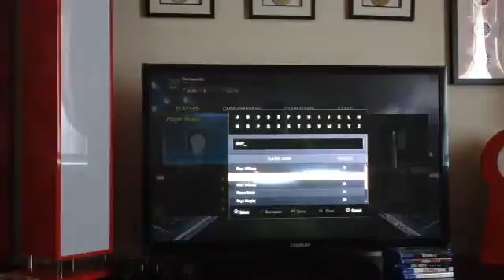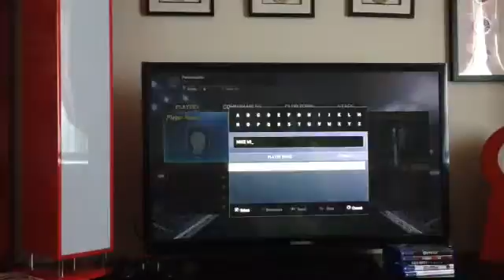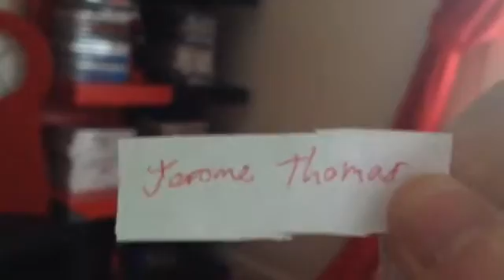Play up pompey #01